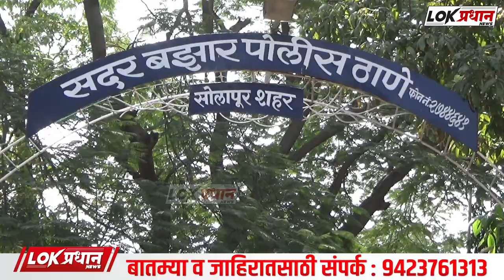LOKPRADHAN NEWS CHANNEL @ SPEED NEWS 22.7.23